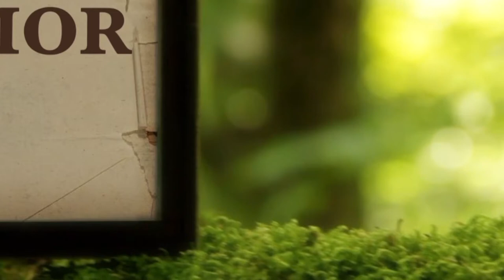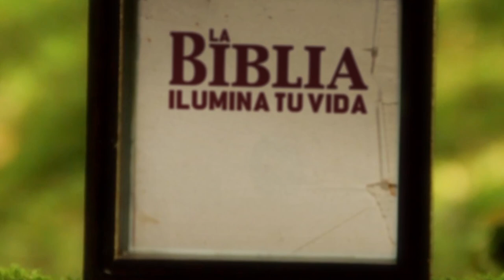La Biblia Ilumina Tu Vida: Jueves 25 de Agosto del 2022